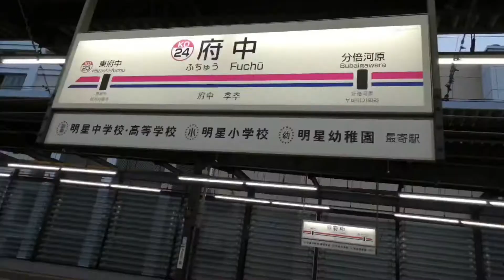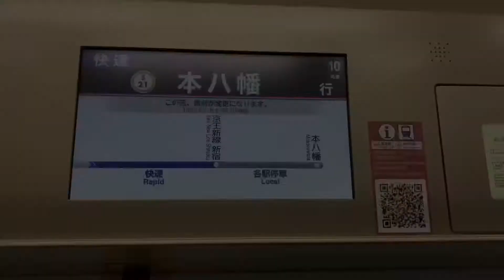【鉄道pv】ヨルシカ・だから僕は音楽を辞めた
今回は、ヨルシカさんの曲のだから僕は音楽を辞めたというので、鉄道pvを作成しました。コメントもお待ちしております！次回もお楽しみにー！！